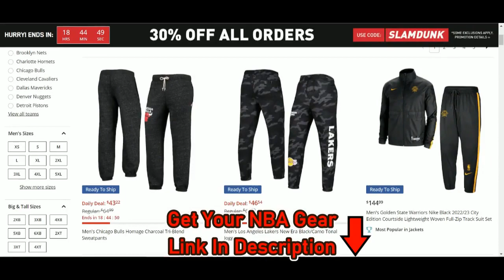[NBA] Lauri Markkanen Highlights | Pacers @ Jazz (12/02/2022) | NBA Regular Season